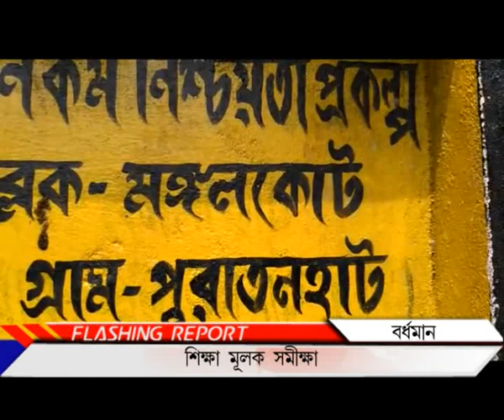Burdwan college student visit_PUBLIIC TIMES